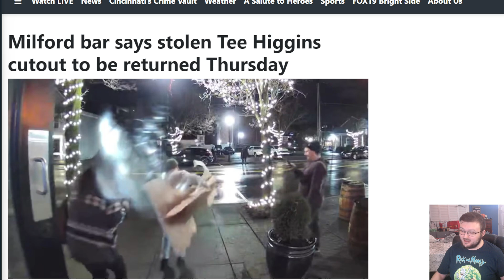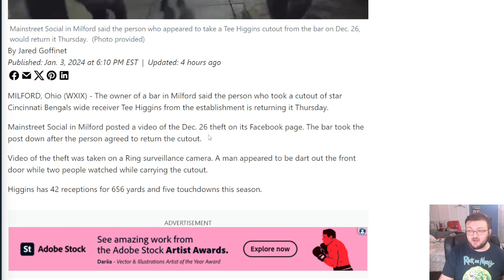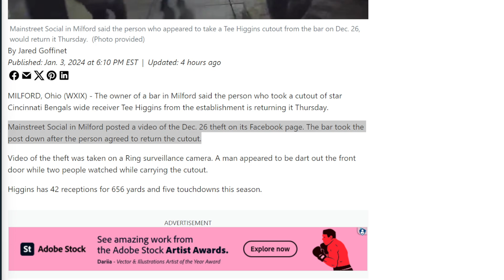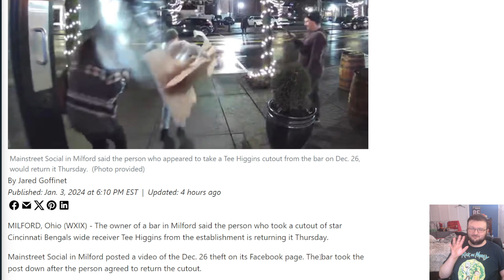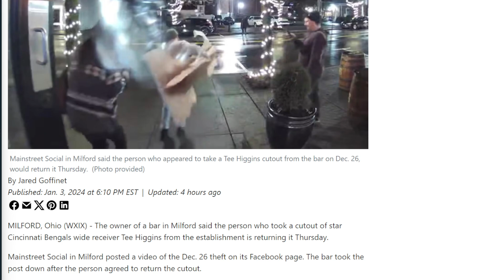BENGALS FAN REACTS TO A DRUNK BENGALS FAN STEALING A TEE HIGGINS CUT OUT FROM A LOCAL BAR!!